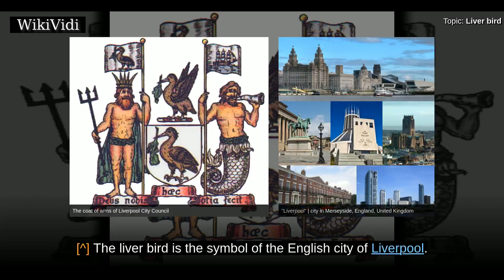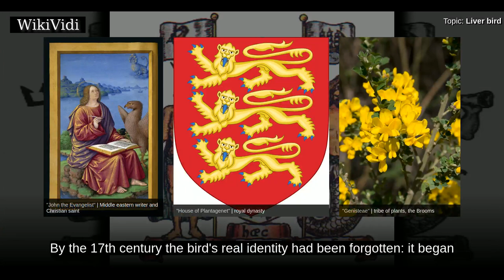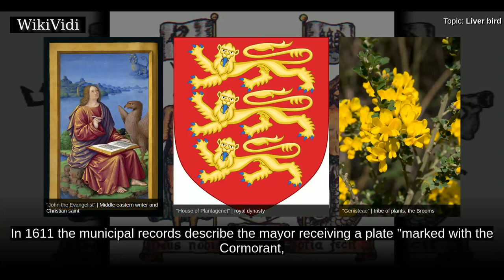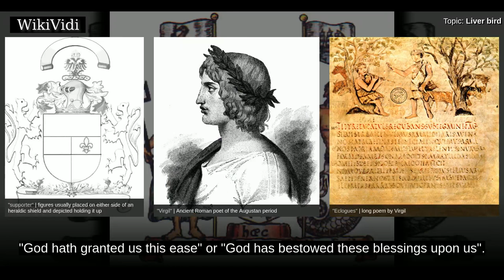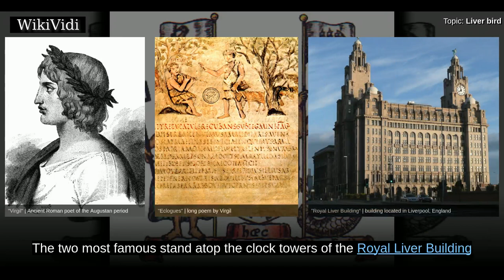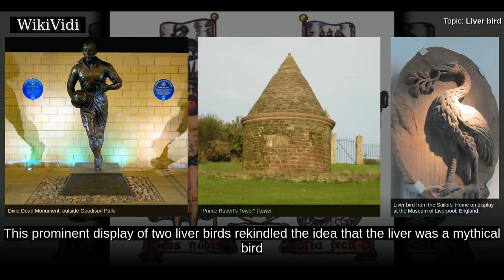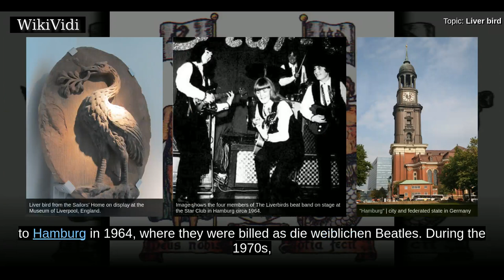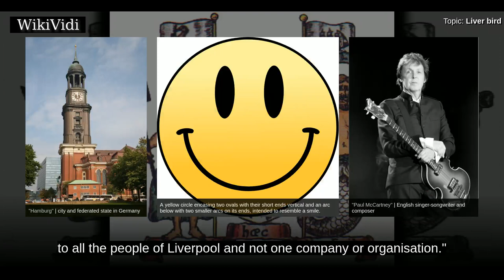LIVER bird - WikiVidi Documentary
The liver bird is the symbol of the English city of Liverpool. It is normally represented as a cormorant, and appears as such on the city's arms, in which it bears a branch of laver seaweed in its beak as a further pun on the name "Liverpool".

Shortcuts to chapters:
00:00:26: History
00:03:52: Representations in the city
00:05:17: Modern myths and popular culture

Copyright WikiVidi.